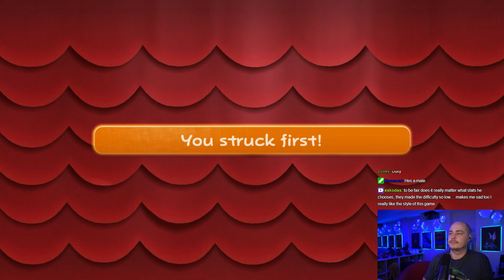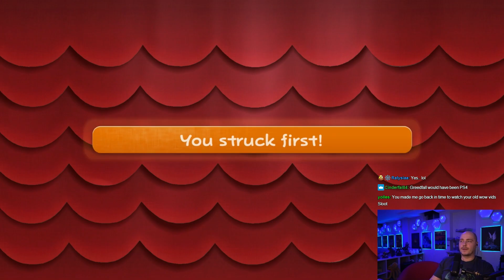Paper Mario: The Thousand-Year Door Let's Play [Episode 56]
I never played the original Paper Mario, but I played a ton of Nintendo back in the day.
This hit the same feels that Super Mario RPG and it's Remake did!